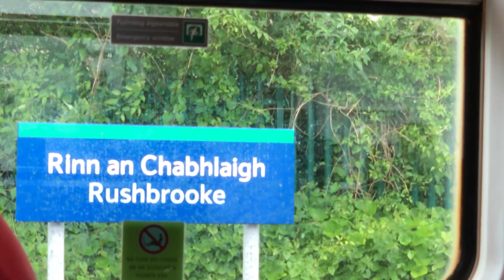Iarnród Éireann | IÉ2600 Class DMU (2606) | Cork Kent - Cobh Service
Here we have my first time onboard one of the 2600 class trains, 2606, on a Cork to Cobh service. Enjoy!

Operator: Iarnród Éireann
Type: IÉ2600 Class DMU
Train No: 2606
Line: Cork Kent - Cobh
Extract: Fota - Rushbrooke
Date: May 25, 2024